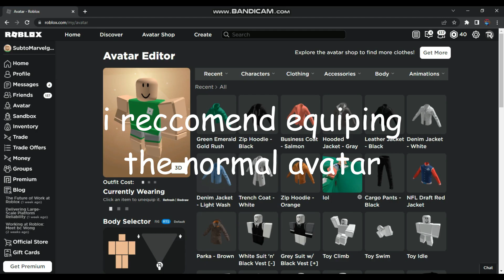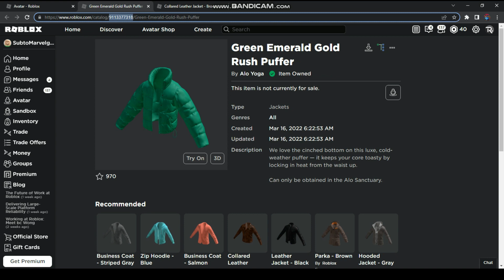HOW TO MAKE GIANT LAYERED CLOTHING AVATAR FOR FREE 100% WORKING (ROBLOX BEDWARS) (ROBLOX)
clothing used

Roblox Bedwars, Tanqr, Hanub, Typxlogy, Roblox, MiniBloxia, rageblade, Moonfallx, opradea
tanqr
pro bedwars
mobile bedwars
God bedwars Gameplay
bedwars Gameplay
eldertree